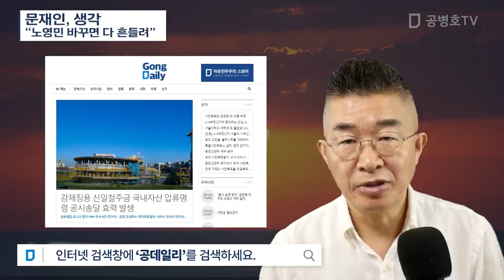문재인, 생각 “노영민 바꾸면 다 흔들려” [공병호TV]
Bitcoin : 3MTW849AkP2ftLeSK2teZHMmzLu7Z83s9U

참고자료
1. 절박한 롯데 ... 그룹 2인자까지 바꾼 ‘8월의 인사’, 이성훈 이송원, 조선일보, 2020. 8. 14